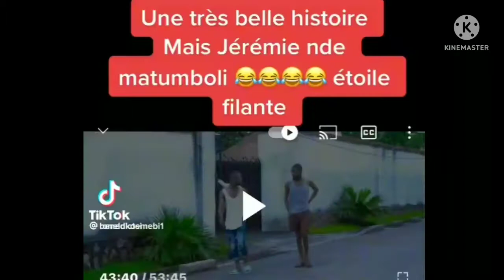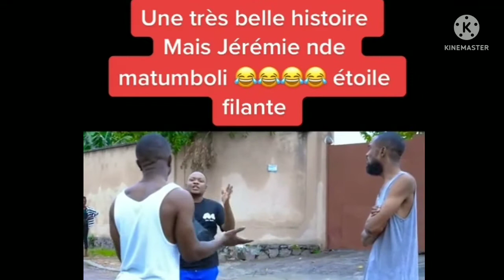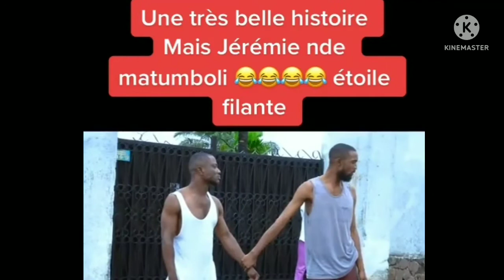🔴URGENT: LOKUTA EYAKA NA ASCENSEUR VÉRITÉ EYE NA ESCALIER PE EKOMI BUZZ OU RÉALITÉ BOZUA BAPREUVES🔥